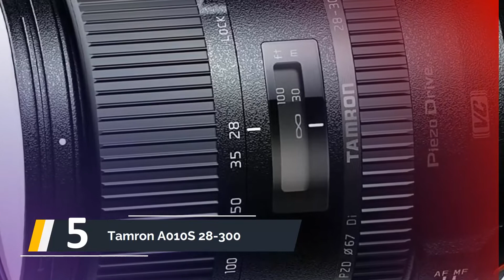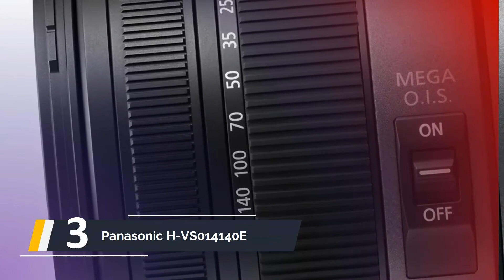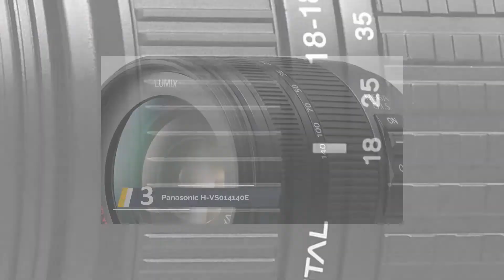Die besten Reiseobjektive im Test 2023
Hier ist die Liste von Die 5 besten Reiseobjektive im Test

1. Sony 18-200 mm/F 3.5-6.3

2. Olympus N2127792 fix

3. Panasonic H-VS014140E

4. Tokina ATX 16,5-135/3,5-5,6

5. Tamron A010S 28-300